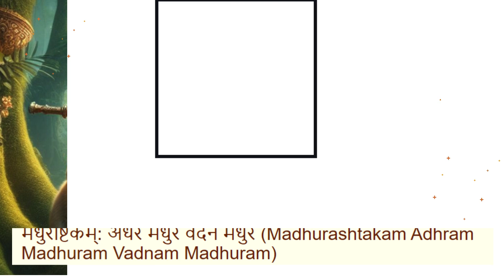Shri krishna Govind Hare Murari Hey Nath Narayan | श्री कृष्ण गोविंद हरे मुरारी हे नाथ नारायण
Shri krishna Govind Hare Murari Hey Nath Narayan  | श्री कृष्ण गोविंद हरे मुरारी हे नाथ नारायण@Ekbairaageee